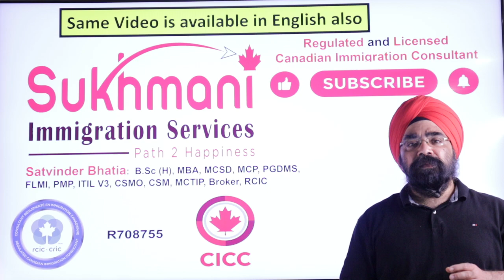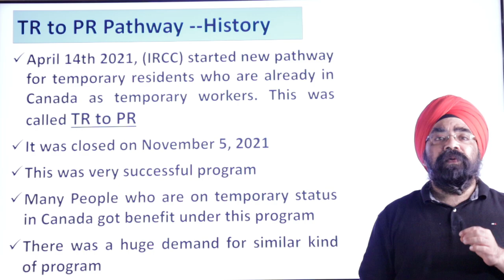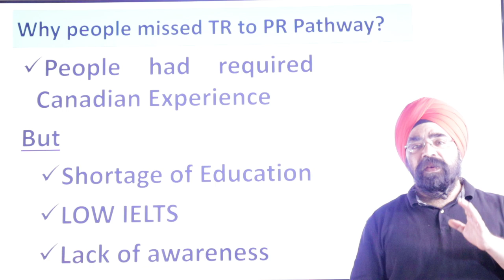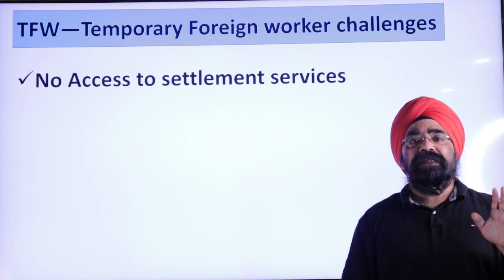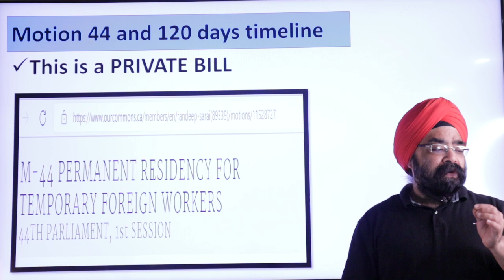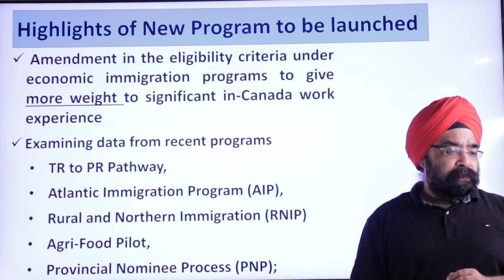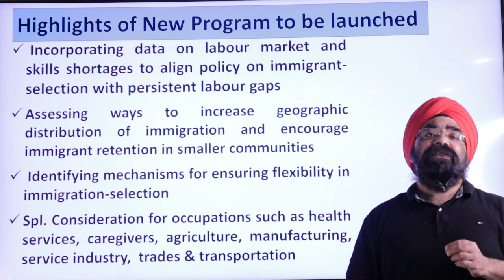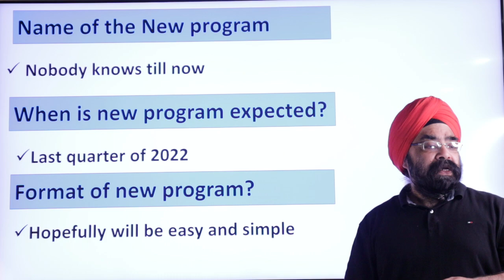NEW PR PATHWAY for TEMPORARY RESIDENTS COMING SOON || Punjabi Video|| Sukhmani Immigration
In this Punjabi Video, I will be sharing the COMPLETE INFORMATION on A
NEW PROGRAM that is being launched soon by the Government of IRCC. This program will make it easier for Temporary Workers to get Permanent Residence (PR).

I will be sharing What the TR to PR Program is? Why there is so much demand for this program? What NEW CHANGES will possibly be ANNOUNCED? the CURRENT STATUS of this motion and MUCH MORE...

3.   IMPORTANT UPDATE ON 4th BC PNP DRAW OF 2022 || English Video|| Canada Immigration||

4. FUTURE OF FSW & CEC DRAWS WHAT'S NEXT? || Punjabi Video|| Canada Immigration||